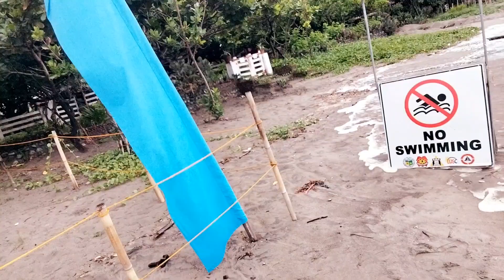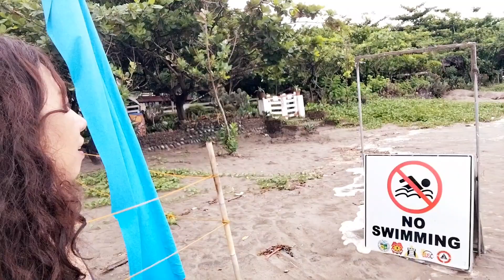TARA NA SA SURFING SPOT URBIZTONDO LA UNION PHILIPPINES